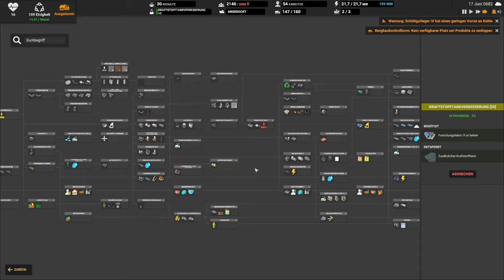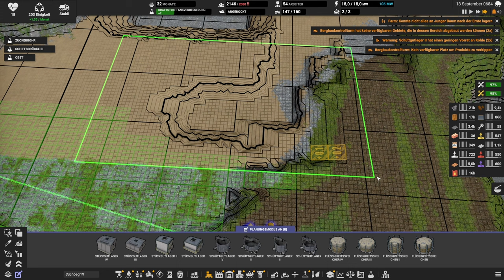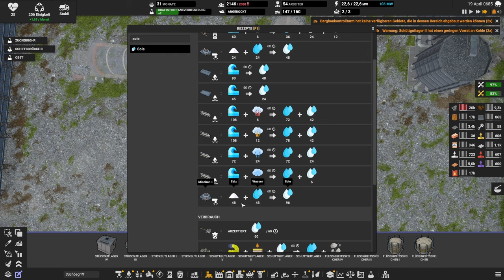Wartung 2 Probleme // #106 // Captain of Industry: Season 2